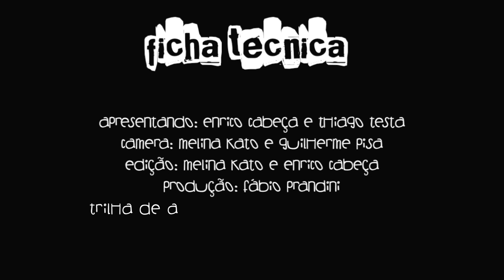Meninos da Podrera - Gepeto (Ação Direta / Letall) - SE02E14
Sim ele mesmo, o pai punk do Pinóquio, senhor GEPETO. Figura marcada, lenda absoluta do hardcore nacional conta histórias, banda nova no pedaço, movimento cultural e muitos causos do interior e exterior também. Assistam, curtam, mostra pros tios e galera da missa. Beijos.

Câmera:
Melina Kato (instagram/meelkato)
Guilherme Pisa (instagram/everydaydayiclick)

Edição:
Enrico Herrera/Melina Kato

Produção:
Fábio Prandini (instagram/fabio.paura)

Apoio:
The Hairdresser